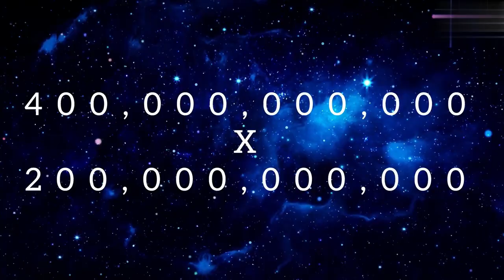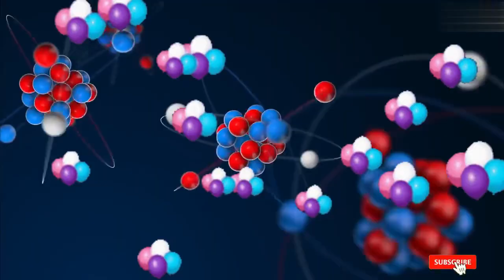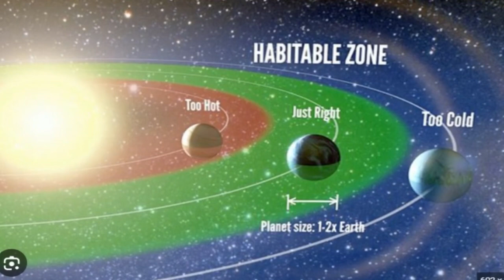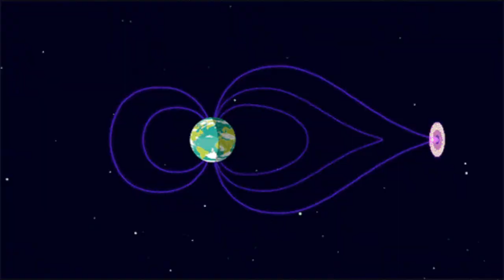क्यों है ब्रह्माण्ड में इतना सन्नाटा ? Where is everyone ? FERMI PARADOX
Aliens आजतक पृथ्वी पर क्यों नहीं आये? | What is Fermi Paradox: Great Filter and Zoo Hypothesis Hindi
क्या ब्रह्माण्ड में एलियंस वाकई में मौजुद है ?| आखिर कहाँ है सारे एलियंस ?| Fermi Paradox Solutions
alien civilizations
extraterrestrial life
cosmic silence
where are they
fermi's question
astrophysics
great filter
Drake equation
search for ET
cosmic loneliness
paradoxical universe
space exploration
radio silence
cosmic conundrum
enigma
astronomical puzzle
silence in space
बाह्य जीवन
खगोलशास्त्र
फ़ेर्मी का सवाल
खगोलीय खामोशी
ब्रह्मांडीय अकेलाप
ड्रेक समीकरण
ET की खोज
अंतरिक्ष अन्वेषण
खगोलशास्त्रिक पहेली
खगोल गतिविधि
ब्रह्मांडीय सिद्धांत

👉my Tripod for DSLR, Camera
👉my Cezo Dual USB Camera Adapter
👉my MAONO AU-PM421 Large Diaphragm Condenser USB
👉My Maono AU-A04T USB Condenser
👉my Apple AirPods Pro (2nd Generation)
👉my Sony Wf-1000Xm3 Ear Earbuds
👉my Blue Yeti USB Microphone
👉my Dell MS3320W-Titan Grey Dual Connectivity mouse
👉my Rode VideoMic Me-L directional microphone
👉my Boya by-M2 Clip-on Lavalier Microphone
👉my EKSA E900Pro Gaming Wired Over Ear Headphones
👉my Lenovo 300 FHD Webcam
👉my Mobilife Premium Selfie Stick Tripod
👉my Boya BY-M1 Pro Omnidirectional Lavalier Condenser Microphone
👉my Boya by-MM1+ Super-Cardioid Shotgun Microphone
👉Boya by-M2 Clip-on Lavalier Microphone
👉my Elgato Game Capture HD60 S - Stream
👉my STANLEY STPT600 Blower